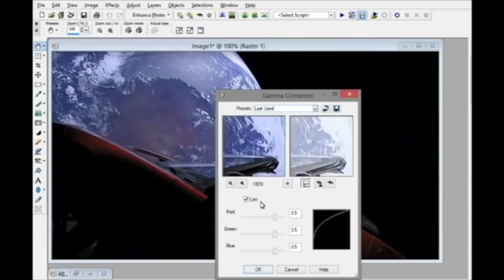SpaceX Tesla FRAUD